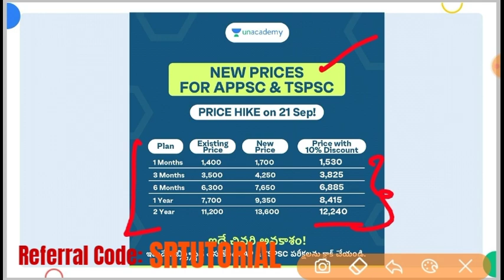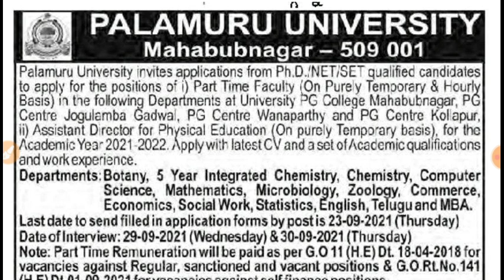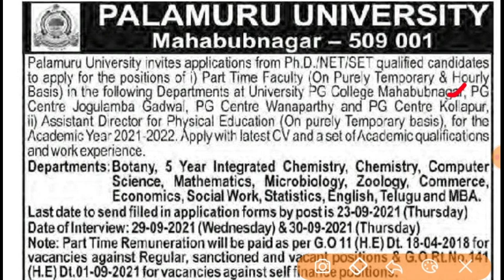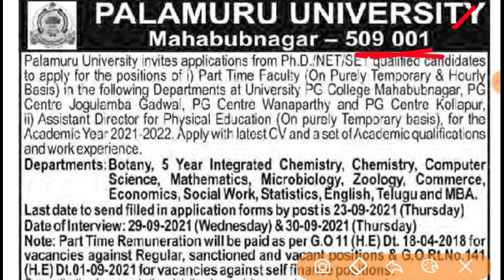పాలమూరు యూనివర్సిటీలో పార్ట్ టైం ఫ్యాకల్టీ పోస్టులు 2021 || Faculty posts at Palamuru University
📢 📢 LAST DAY LEFT! 📢 📢

Unacademy APPSC & TSPSC Subscription ధరలు మరి కొద్ది గంటలలో పెరుగుతున్నాయి! 🎯

Benefits of Plus subscription:

✅ AP & TSPSC ఉత్తమ విద్యావేత్తల ద్వారా లైవ్ క్లాసుల వినండి
✅ Evaluate your preparation with our regular mock tests and quizzes
✅ Complete syllabus coverage for Grp 1, 2 & SI Constable exams

ఇదే చివరి అవకాశం! ఈ రోజే సబ్‌స్క్రైబ్ చేయండి !

Hello Learners - AP Endowments Officer Paper 2 Course Launching from September 20 Onwards🥁🥁

Course Name: AP Endowments Officer Paper 2 - Hindu Philosophy and Temple System.
Start Date: September 20th
Time: Everyday | 9:00 PM

2. 12+3 Limited Subscription Offer

3. 24+4 Limited Period Offer

6. Group 2 Entire Syllabus Scholarship Test